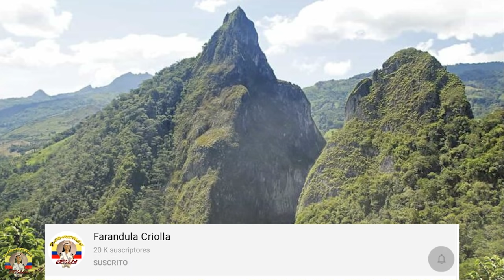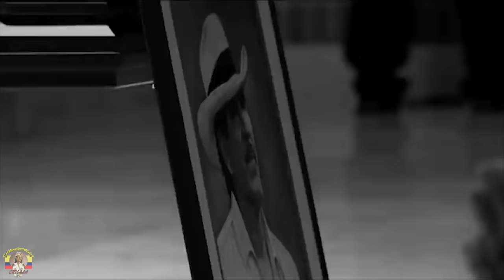Víctor Carranza: El TEMIBLE Zar de las ESMERALDAS